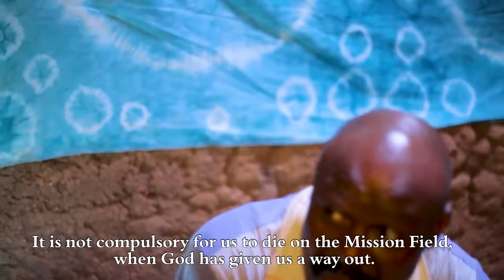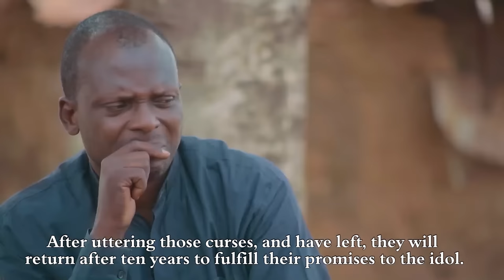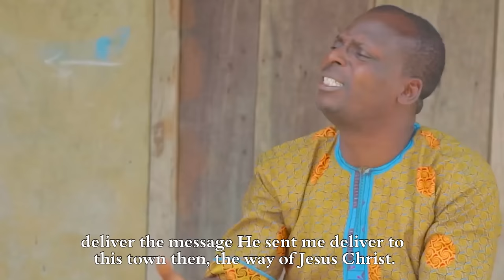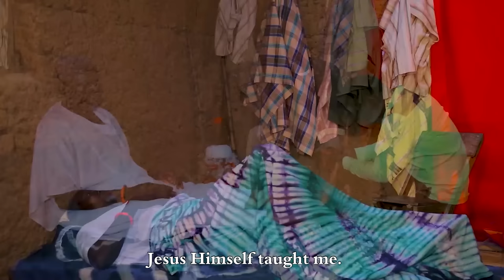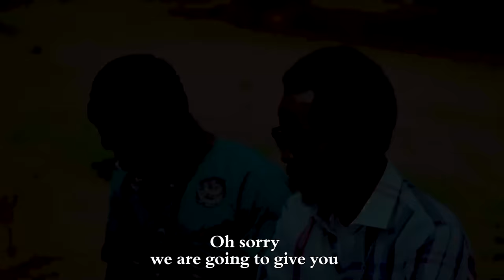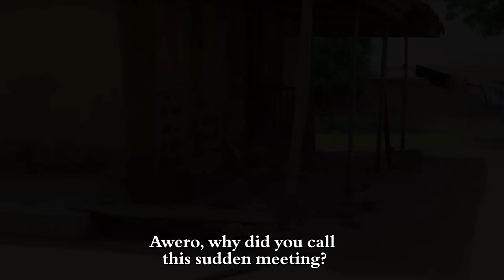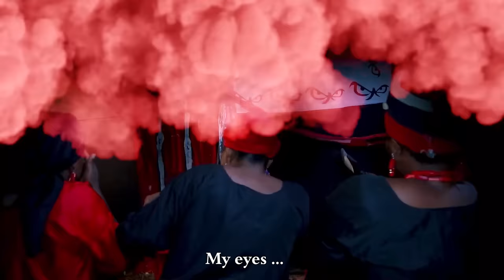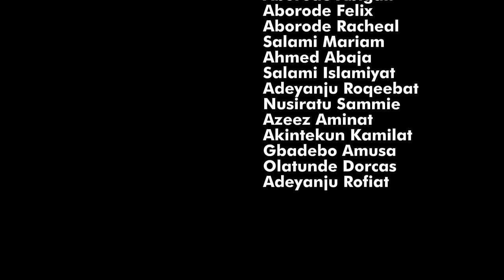ERU ELERU || LATEST MOUNT ZION MOVIE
Enjoy a Spirit refilled movie that will help your Christian life